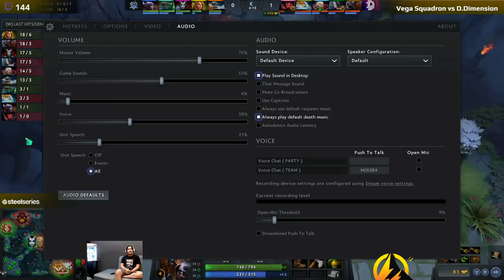Vega Squadron vs Double Dimension Game 1 (Bo3) | BTS Summer Cup